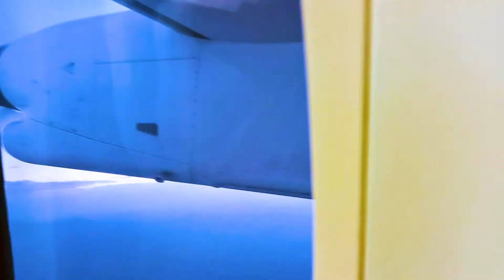"Bahirdar Bound: Ethiopian Airlines' Sky-High Sojourn!"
"Embark on a Sky-High Sojourn: Flying Over Bahirdar with Ethiopian Airlines"

Prepare for an unforgettable journey as Ethiopian Airlines takes you soaring over the enchanting city of Bahirdar. From the moment you board, anticipation fills the air as you set course for this picturesque destination. As the aircraft ascends, the landscape transforms into a patchwork of colors beneath a vast expanse of blue.

Gaze out of your window to witness the breathtaking beauty of Lake Tana, its shimmering waters reflecting the golden hues of the setting sun. Below, the lush greenery of the Ethiopian countryside stretches as far as the eye can see, dotted with quaint villages and meandering rivers.

Feel the thrill of adventure as the aircraft glides effortlessly through the sky, guided by the expertise of Ethiopian Airlines' skilled pilots. Whether you're a seasoned traveler or embarking on your first flight, the magic of flying over Bahirdar promises an experience like no other.

Join us on this sky-high sojourn and discover the allure of aerial exploration with Ethiopian Airlines. Let the beauty of Bahirdar unfold beneath you as you embark on a journey that ignites the senses and leaves you spellbound with wonder.